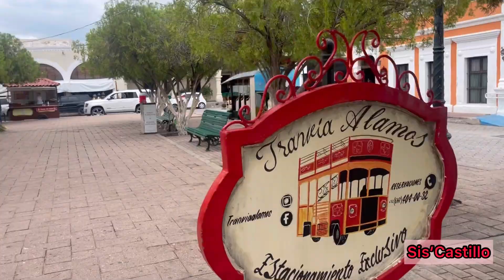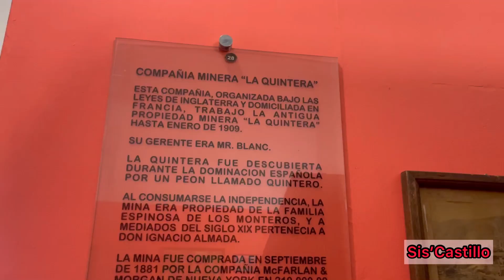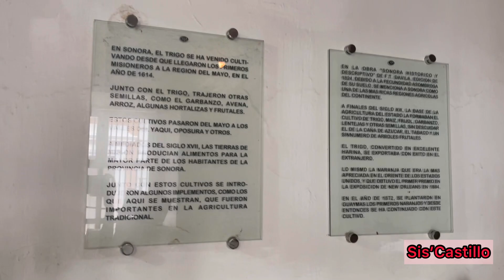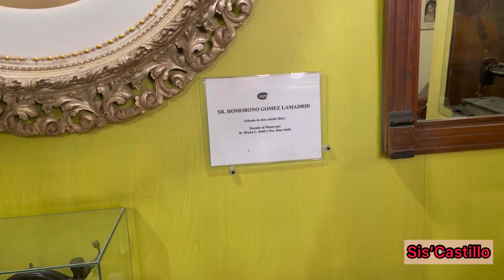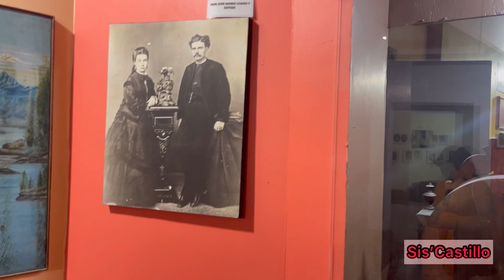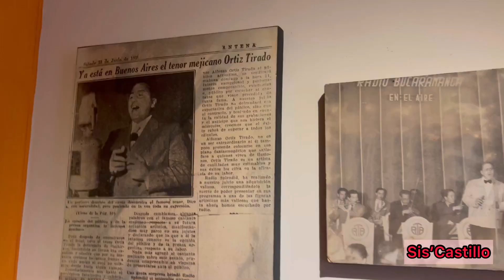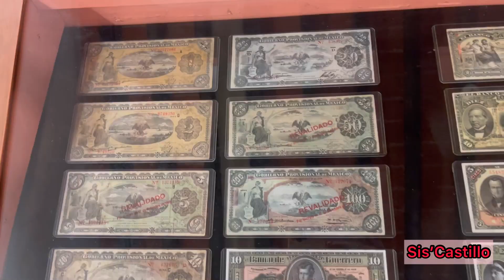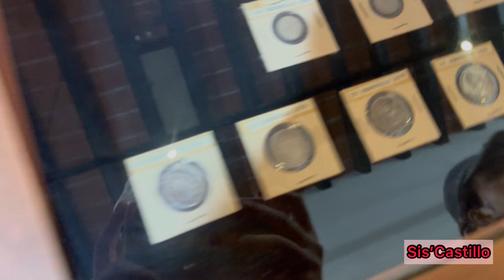Alamos Sonora, Guía completa que visitar en un día en este lindo pueblito mágico | Sis’Castillo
Hey, y como están!?🤗
Bienvenidos a otro video en este bello canal!🤩

Hola Chicos, el día de hoy les presentamos Este video de que pueden hacer en un dia completo en alamos al sur de sonora pra que conozcan lo mas importante y bello de esta ciudad pueblo magico saludos y diviertanse

Sis'Castillo @lizykimoficial 👀

Nos vemos para la otra
Sis'Castillo💕